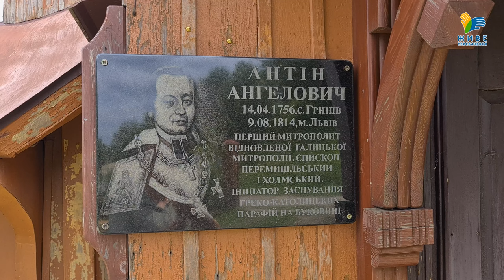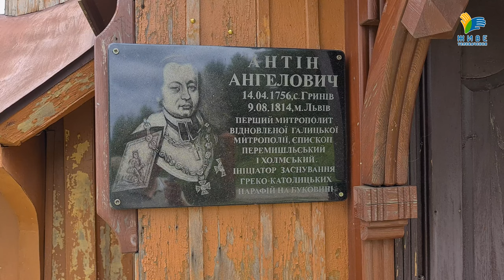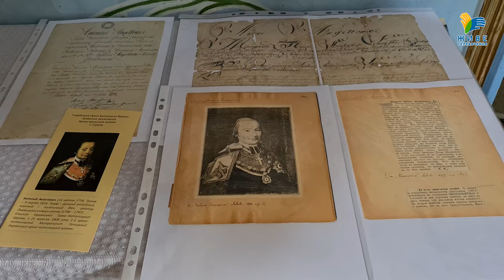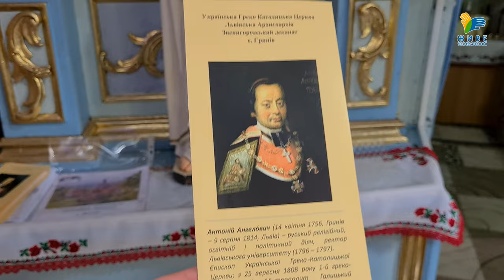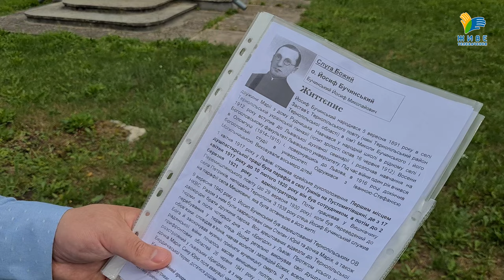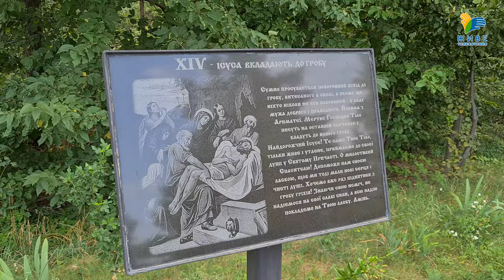Як відроджують Гринів - рідне село Митрополита Антіна Ангеловича біля Львова | Репортаж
Гринів – невелике село біля Львова серед мальовничої природи, із давньою історією та дерев’яною церквою XVII ст. У 1756 р. тут народився майбутній Митрополит Галицький Антін Ангелович.
Завдяки співпраці парафії УГКЦ та меценатів, у селі реставруються сакральні пам’ятки і створюється музичний простір «Крайнеба». А колишній парафіяльний будинок стане осередком віднови душі і тіла.

Репортаж Живе телебачення з Гринева з о. Андрієм Павлівим

Поширюйте відео!

Україна молиться!